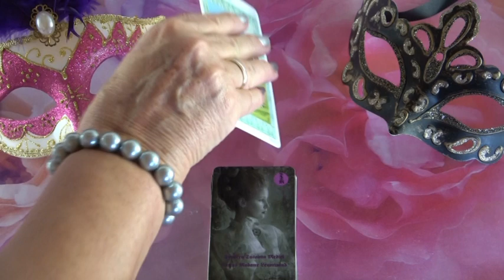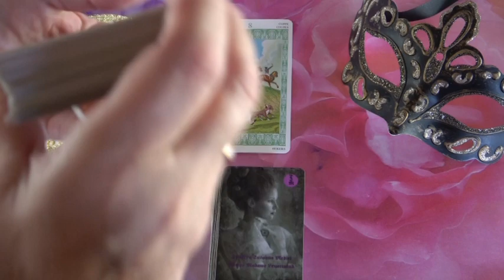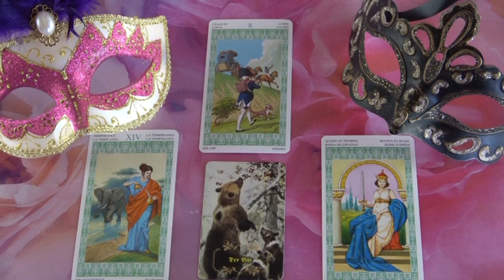??? Jóslás Május 30-án